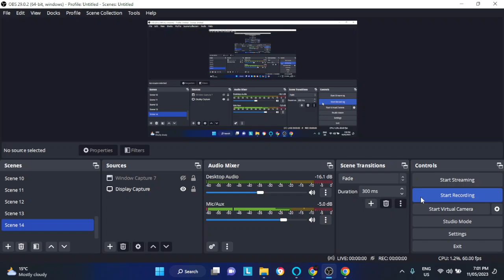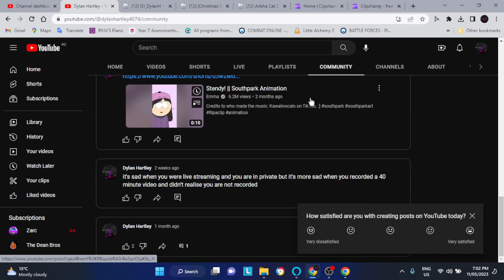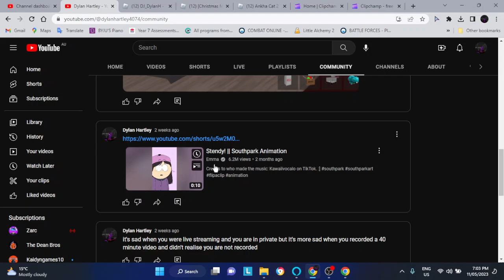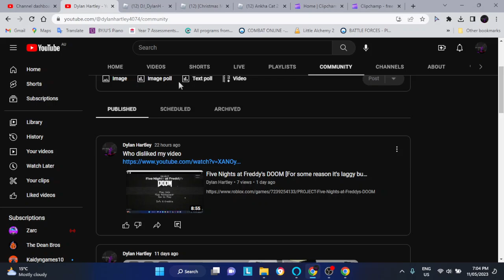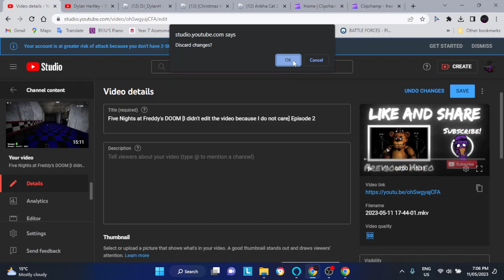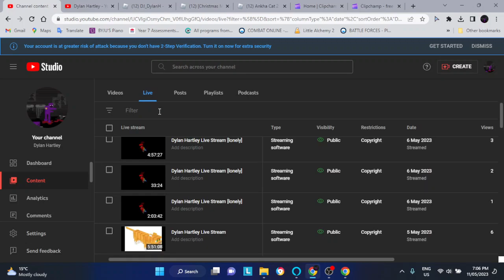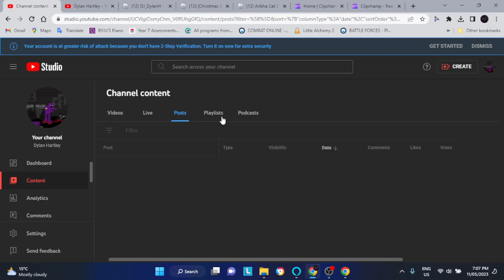Speaking of what is on my mind